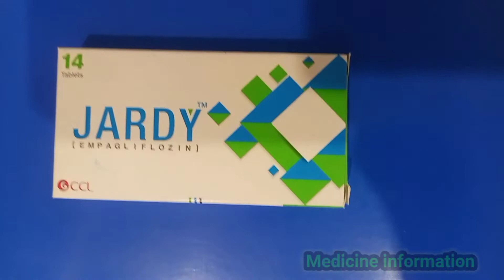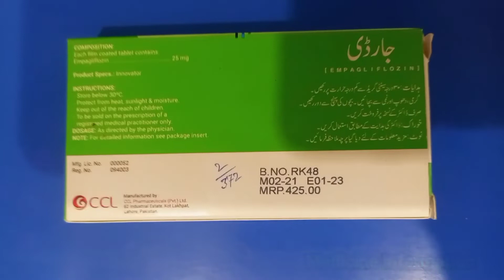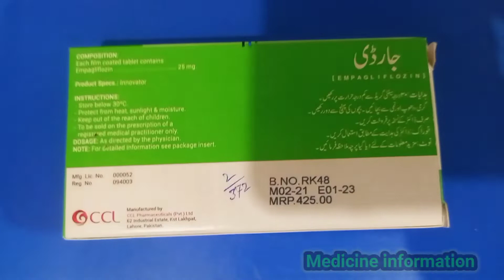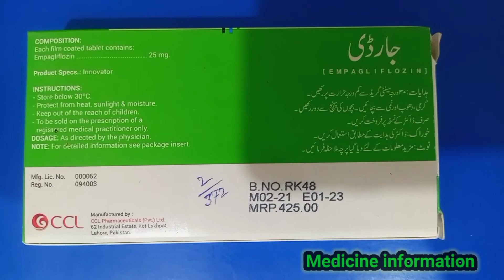jardy tablet uese in Urdu full review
habib pharmacy
medicine information 72
medicine information channel
medicine information
medicine. information
mkb knowledge
nursing study
Umar pregnancy info
pharmacy wala
solution-pharmacy
waheed tv
Dare to be wise
speed pharmacology
Medicine info
zem TV